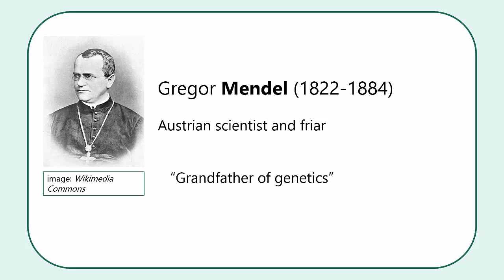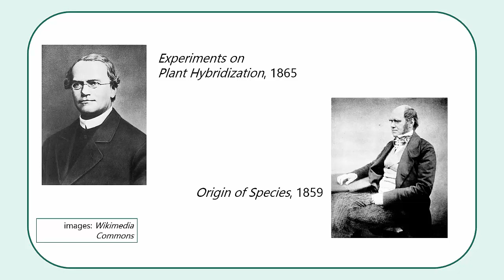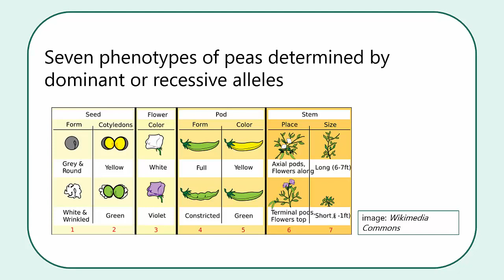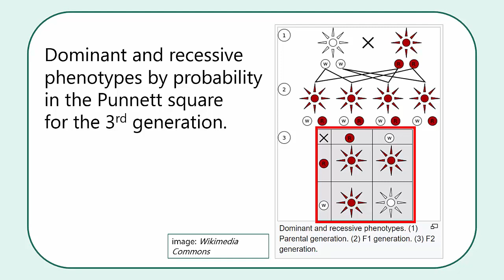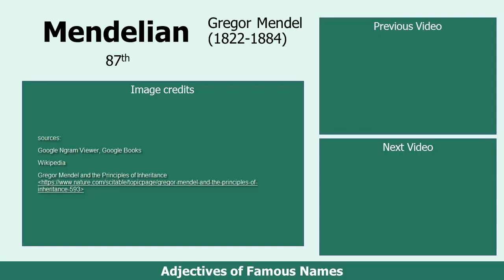The Mendelian legacy and the life of Gregor Mendel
See the full list of eponymous adjectives:
DOI:  10.13140/RG.2.2.15036.90246
text:
 Like many revolutionary findings in science, the discovery of genetic factors was made in the 1800s. Unlike other revolutions, however, Mendelian inheritance had to wait until the 1900s to become well known and useful for research. At least one reason for this was the lifestyle and career path of Gregor Mendel, the Austrian scientist whose years of studying generations of pea plants have made him the “grandfather of genetics”.
 Mendel was not a professional scientist, but instead made a living as a religious man: he carried out his experiments on peas in the small garden of a church, where he was a friar—meaning he dedicated himself to study in service of God. Not long after completing his very careful experiments, he became the abbot of the church, meaning he was in charge and subsequently had no time to continue his science. For these reasons (and because his colleagues couldn’t understand the significance of his work), Mendel’s findings were not spread, even in his native German language, despite his experiments having been carried out from 1856 to 1863—exactly the same time English Charles Darwin published Origin of Species.
In Mendel’s day, the scientific consensus was that offspring inherited traits from parents in a blended fashion—today known to be multi-gene inheritance. Yet the evidence from Mendel’s generations of pure-bred peas showed they were usually deep purple, and less often white; but they were never light purple. The same was true for 6 other phenotypes such as pod form or stem size. Furthermore, the patterns of all these phenotypes were mathematically consistent, as seen in this Punnett square.
It turned out that Mendel was 40 years ahead of his time. By the year 1900, these laws of heredity had been independently discovered by other scientists, and Mendel’s publication resurfaced. It still wasn’t until the 1930s that Mendelian principles were synthesized with Darwinian evolution and the modern biological paradigm came into existence. Nowadays Mendel’s three laws of inheritance are taught in high school biology class, and are used to analyze genetic diseases. Let this be a lesson to scientists—you may have done revolutionary research, but it will go nowhere unless you successfully promote it!

sources:
Google Ngram Viewer, Google Books
Wikipedia

Created and presented by Michael Henshaw